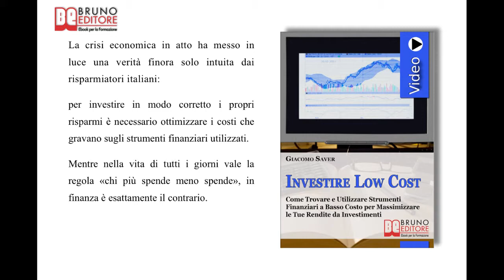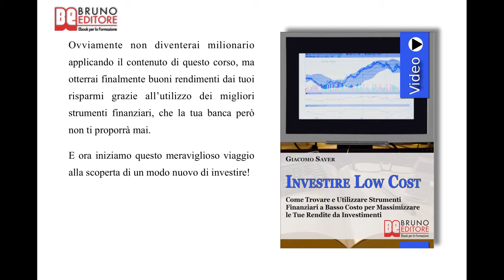Investire Low Cost: Videocorso Pratico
TITOLO: Investire Low Cost
AUTORE: Giacomo Saver
SOTTOTITOLO: Come Trovare e Utilizzare Strumenti Finanziari a Basso Costo per Massimizzare le Tue Rendite da Investimenti
FORMATO: Videoebook

Programma di Investire Low Cost

COME INVESTIRE IN MODO REMUNERATIVO CON PRODOTTI LOW COST

 ✓ Da cosa è composta l'offerta bancaria e perché è poco conveniente.
 ✓ Quali sono gli investimenti rischiosi che devi assolutamente evitare.
 ✓ Quali sono i depositi bancari privi di rischio.

COME INVESTIRE A BREVE TERMINE

 ✓ Cos'è un conto deposito, come funziona e quali costi comporta.
 ✓ Conti liberi e conti vincolati: cosa sono e come si differenziano.
 ✓ Come impiegare il denaro attraverso i Pronti Contro Termine.
 ✓ Come calcolare il rendimento di un BOT e come prenotarli all'asta.

COME INVESTIRE IN OBBLIGAZIONI

 ✓ Che cosa sono le obbligazioni e quali vantaggi comportano.
 ✓ Il MOT e l'Eurotlx: che tipo di mercati sono e come accedervi.
 ✓ Quanto costa investire in obbligazioni e attraverso quali banche è possibile farlo.

COME INVESTIRE IN BORSA IN MODO EFFICACE

 ✓ Il rischio sistematico e il rischio specifico: cosa sono e come evitarli.
 ✓ Cosa sono gli ETF e perché è conveniente utilizzarli.
 ✓ Che tipo di ETF scegliere per non trovarti in difficoltà se e quando vorrai liquidare le tue posizioni.

COME INVESTIRE IN MODO EFFICIENTE

 ✓ Come abbinare esigenze finanziarie future con obbligazioni aventi pari scadenza.
 ✓ Come investire per fronteggiare gli imprevisti.
 ✓ Come ottenere rendimenti maggiori grazie agli ETF.
 ✓ Con che criterio scegliere gli ETF e come gestirli nel tempo.